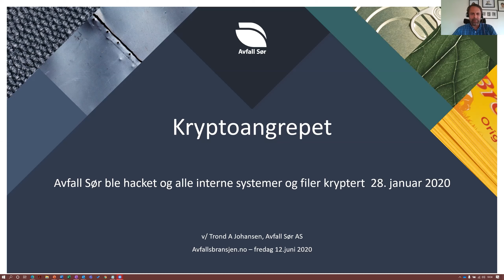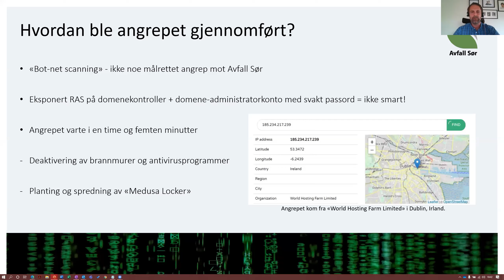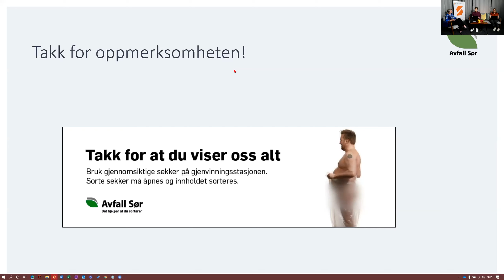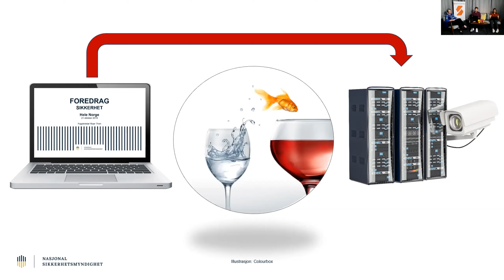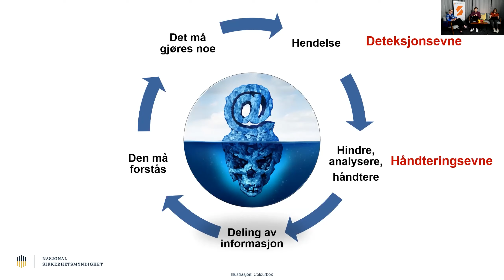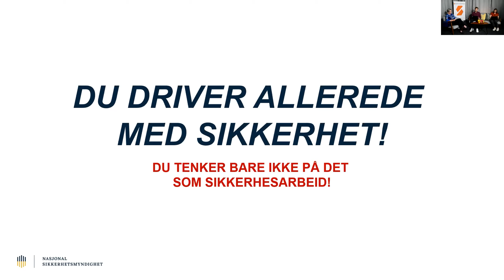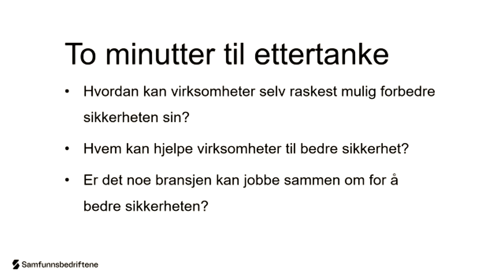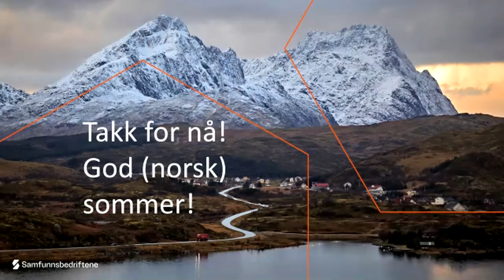Digitale kriser – sikkerhet og krisehåndtering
Kryptoangrep